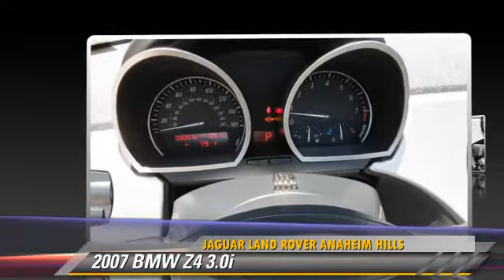Jaguar Land Rover Anaheim Hills, Anaheim Hills CA 92807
Jaguar Land Rover Anaheim Hills

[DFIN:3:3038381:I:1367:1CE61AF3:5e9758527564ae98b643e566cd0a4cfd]